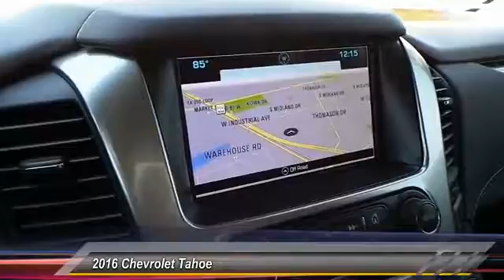2016 Chevrolet Tahoe Midland Texas GR401215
2016 Chevrolet Tahoe 2WD 4dr LT